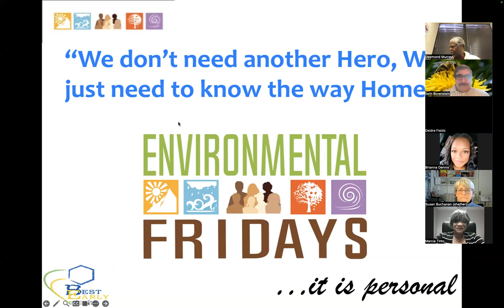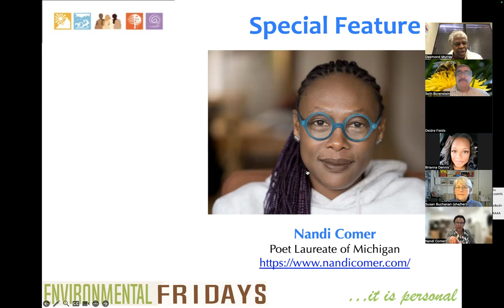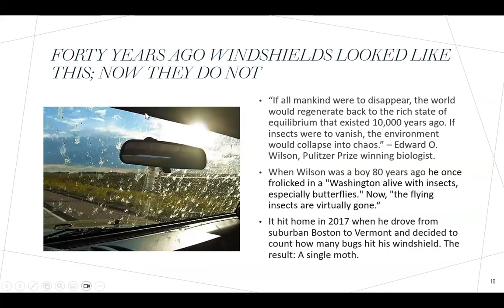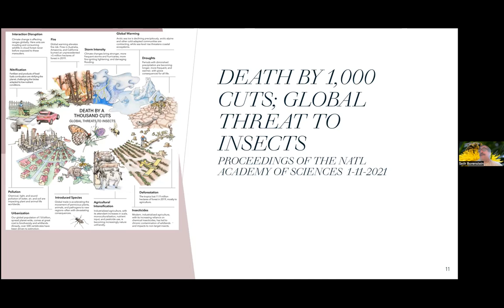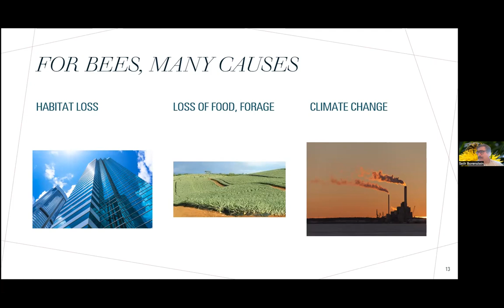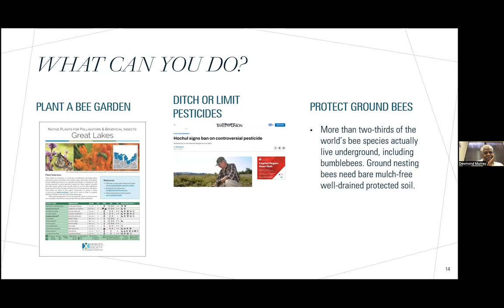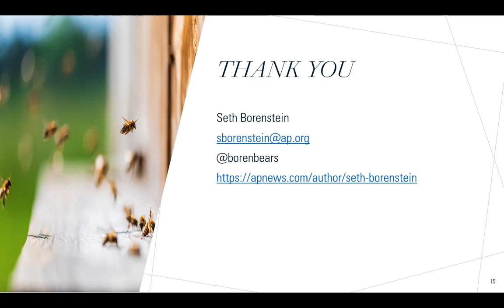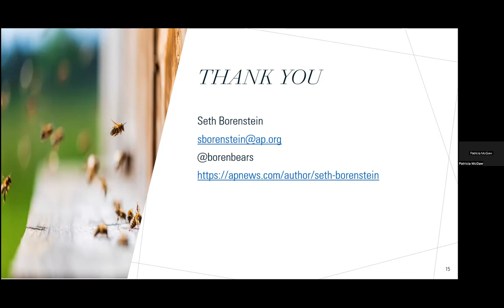Seth Borenstein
Season VI Episode 2: Consequences of Declining Honey Bee Populations